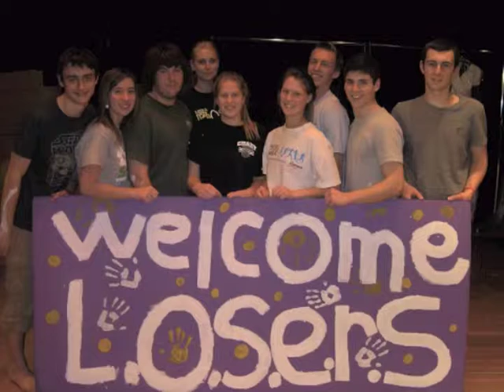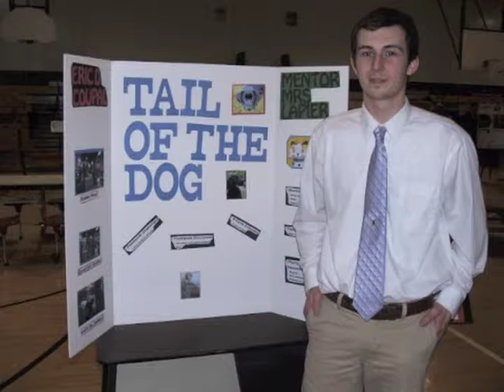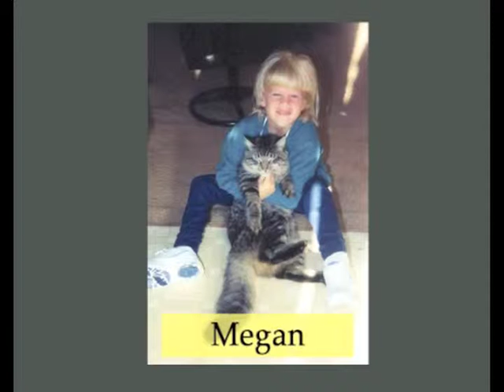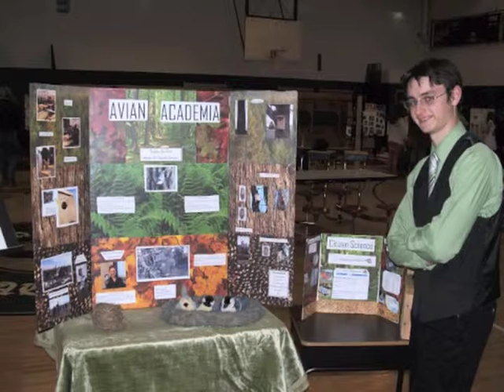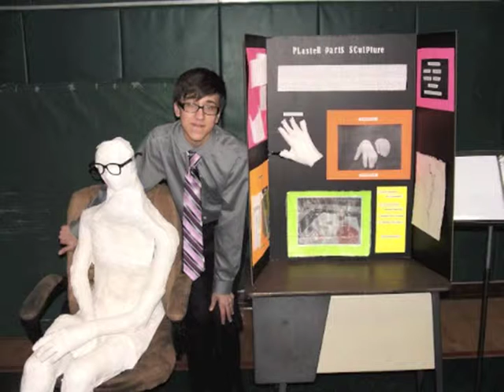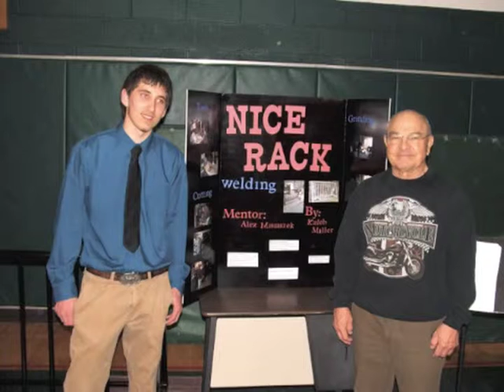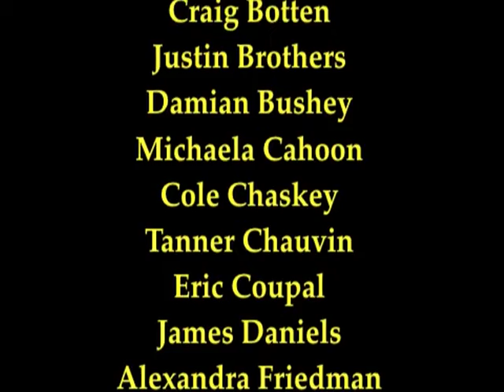Chazy Seniors 2013 Slideshow